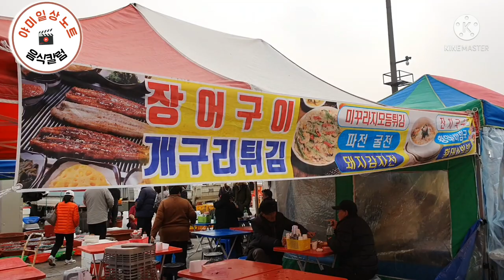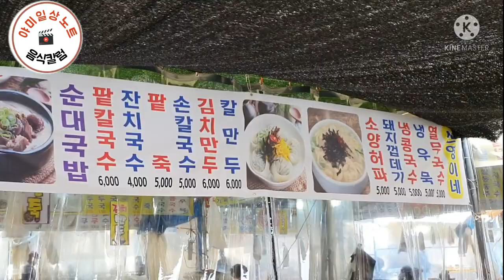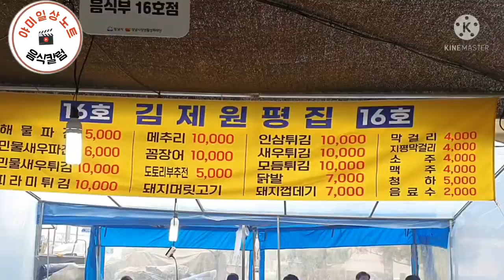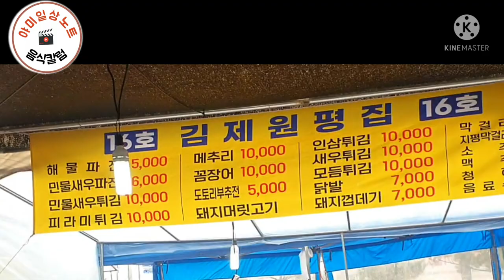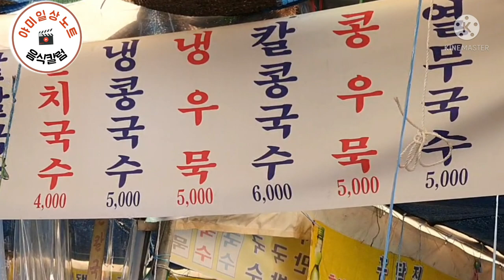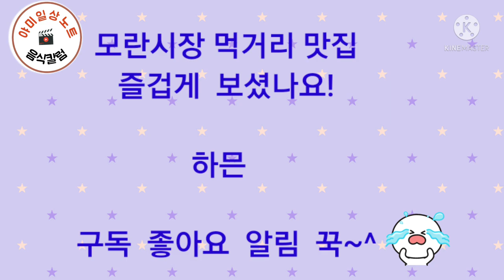모란5일장 먹거리 볼거리 맛집 여행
모란시장의  다양한 먹거리와   볼거리 그리고 칼국수의 장인의 모습을  보여드립니다.

아직은 겨울의 매서움은  있지만 그래도 시장 구경할 만한 날씨 입니다.

야미일상노트 응원부탁해요 ~^